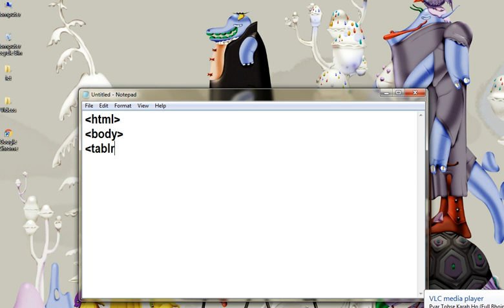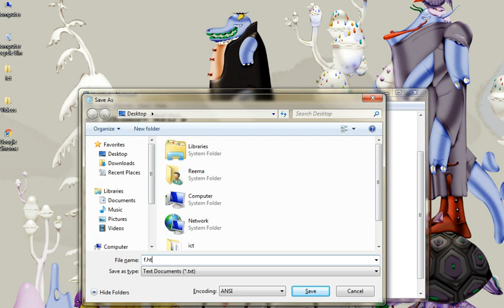How to Change Rows Color of Table in HTML